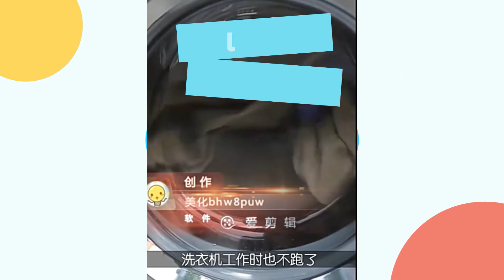4 Pcs Ganjal Mesin Cuci Karet Anti Getar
Video ini tentang cara menggunakan bantalan washer karet anti-getaran untuk melindungi permukaan Anda dari getaran. Video menjelaskan cara memasang pad dan memberikan beberapa tip tentang cara memaksimalkannya.

4 Pcs Ganjal Mesin Cuci Karet Anti Getar Kulkas
Etalase: Furniture
Origin : CN(Origin)
Type : Other
Material : PVC
is_customized : No
Shape : Round
Model Number : Pads
Anti-slip Washing Machine Feet : Non-slip Mats
Refrigerator Anti-vibration pad : Kitchen Bathroom Mat